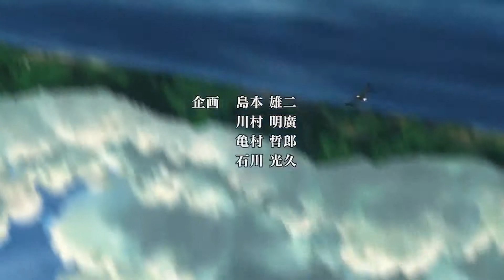Moribito: Guardian of the Spirit Opening HD